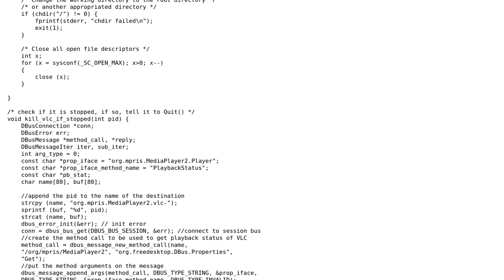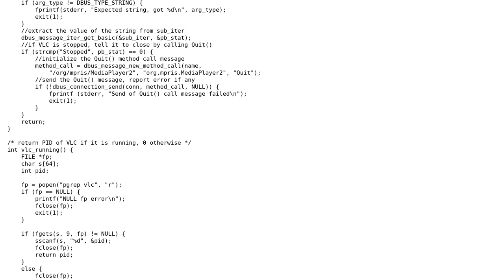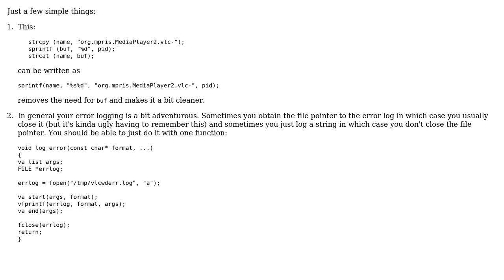VLC media player watchdog daemon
With thanks & praise to God, and with thanks to the many people who have made this project possible! | Content (except music & images) licensed under CC BY-SA | Music | Images & others | With thanks to user JB0x2D1 user Jamal user ChrisWue and the Stack Exchange Network Trademarks are property of their respective owners. You are responsible for your own actions.